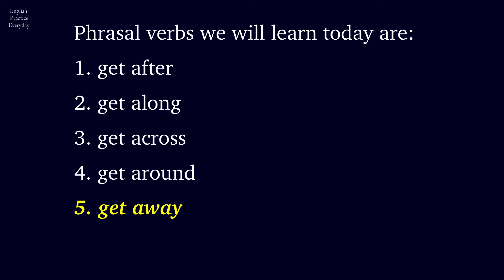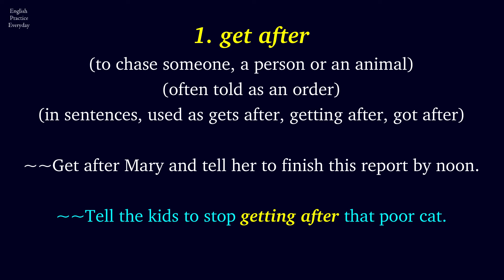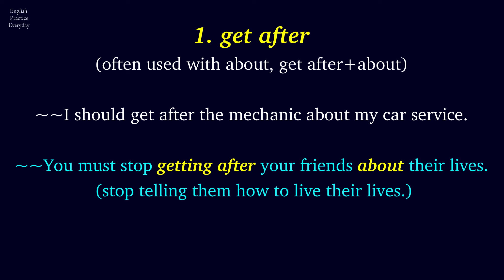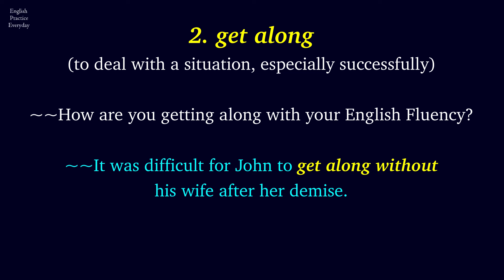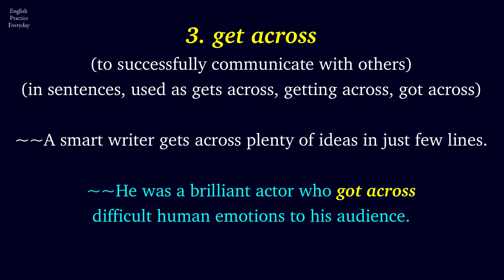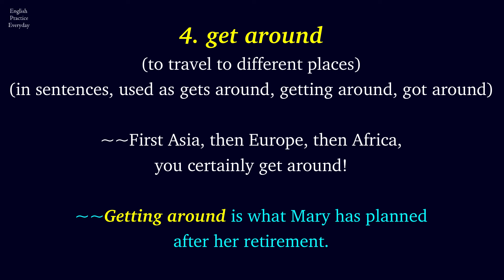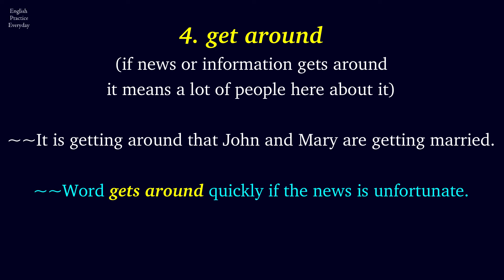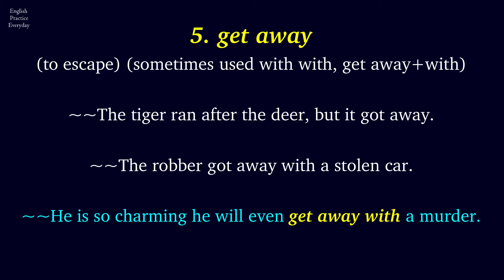Phrasal Verbs, Meaning with Examples | English Made Easy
Five Phrasal Verbs, meaning with examples